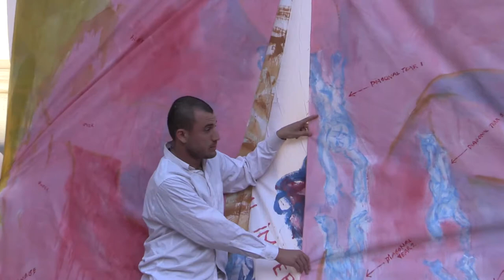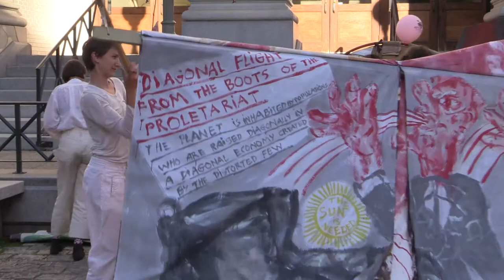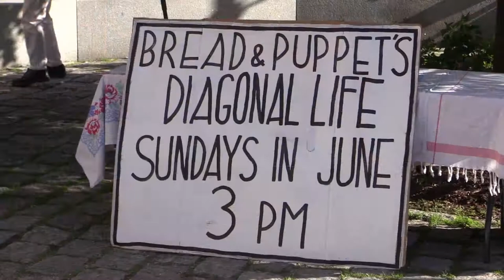Bread & Puppet - The Diagonal Yes!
Part 1 -  The Diagonal Imperative (and its 100 obligations)
Part 2 -  The Diagonal Yes!
Part 3 -   Man on Fire